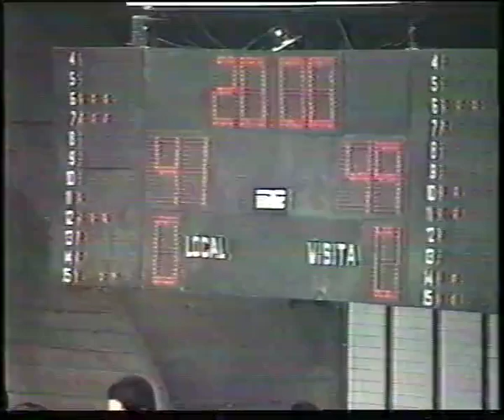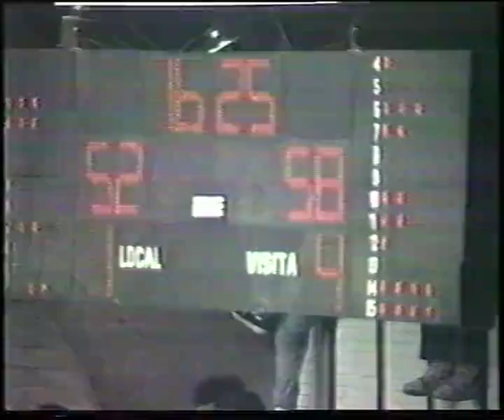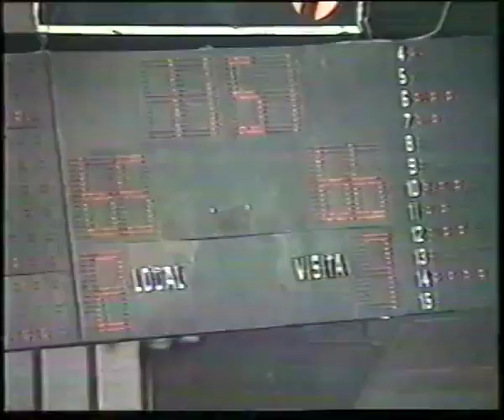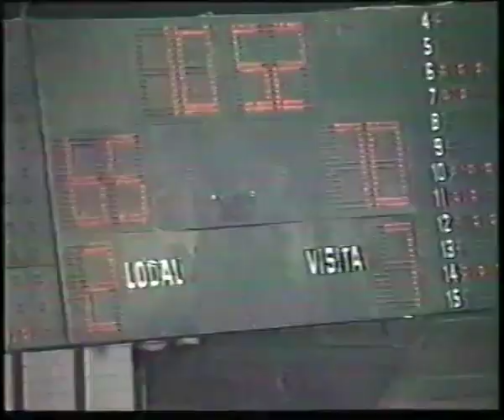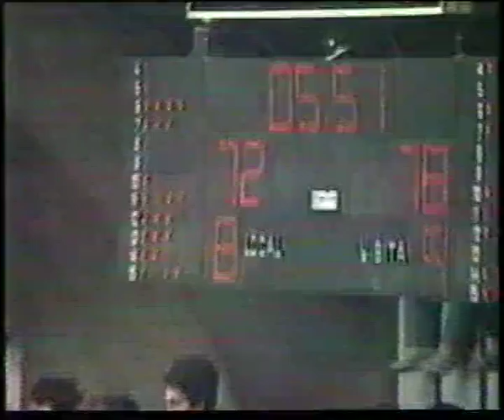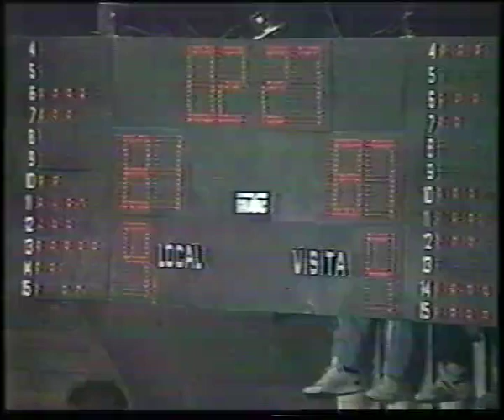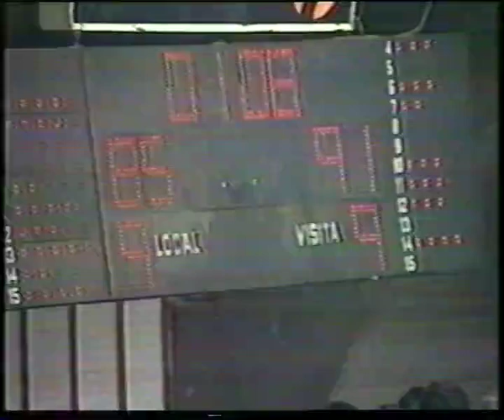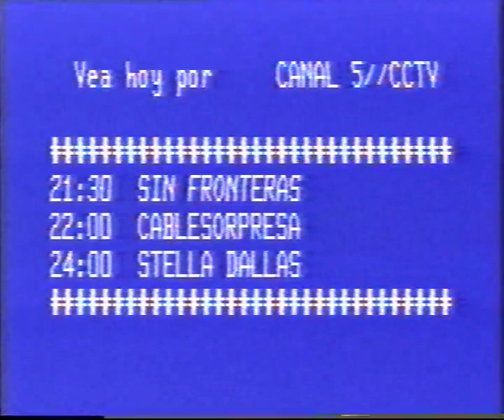Ferro Vs River Ln88 1